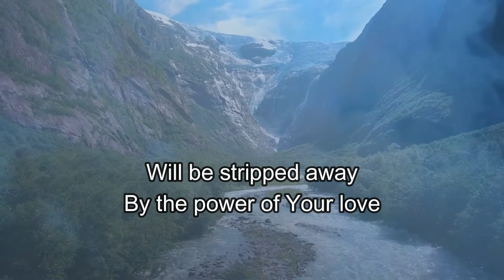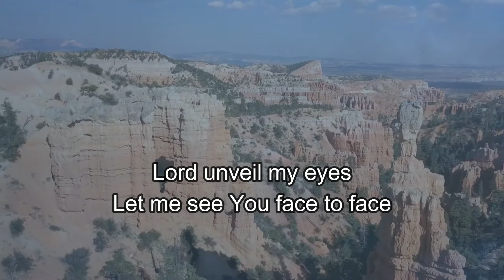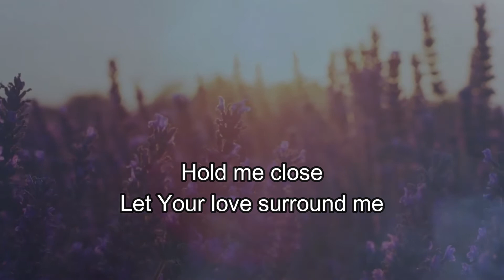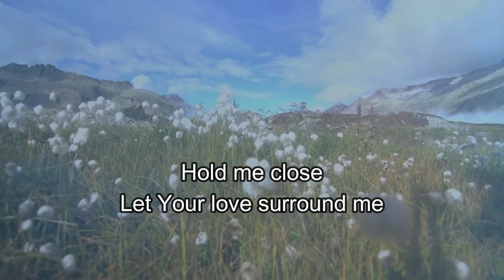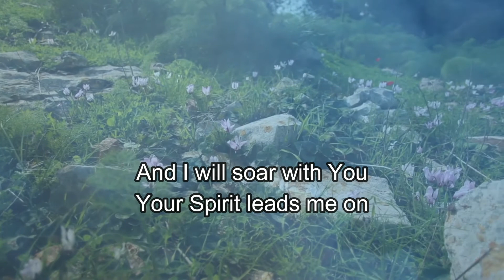The Power Of Your Love (Hillsong Worship) Cover By Chien Kai Ming